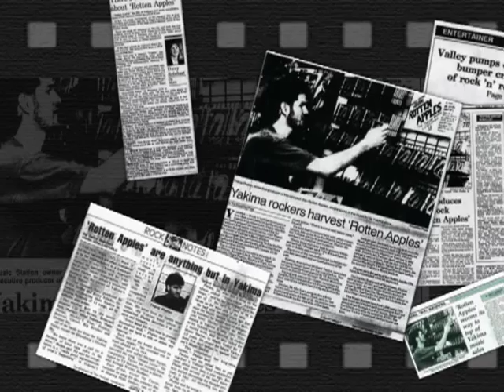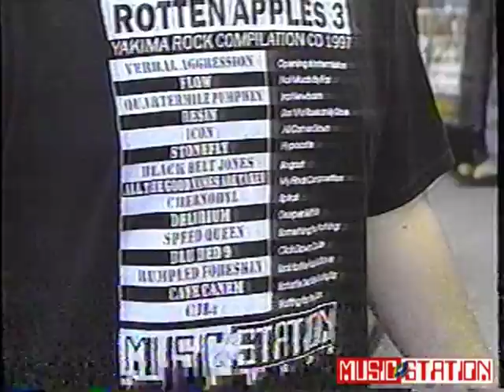Rotten Apples Yakima Rock Compilations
Rotten Apples the Yakima Rock Compilations that were released in 1993, 1994, and 1997 and featured exclusively Yakima Valley Rock artists. Yakima Valley Rock artists are "Rotten Apples"! Here are a few news stories from Yakima News Channels KNDO and KIMA from the time the CD's were released.